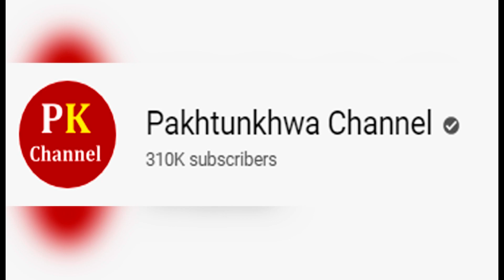Pakistani actress ki Aesi Harkat dekhein